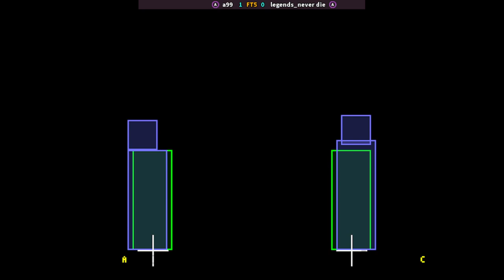KOF 98 | a99 FT5 legends_never die | 🇩🇪🇧🇷 Fightcade eSports King of Fighters '98